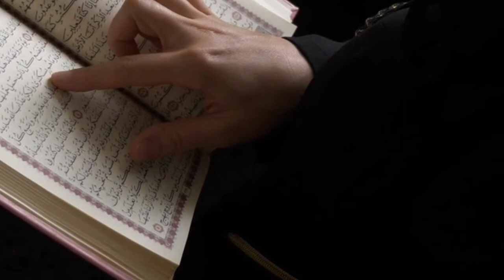👉नुरा फतेह/नूरा फतेह के न्यू सॉन्ग/nura Fateh ki dance/Nura fatehi ki life story/🔥Dilbar Dilbar song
Noor Fateh ki kahani ki jindagi se Judi kuchh baten aur unke sangharshon ke din Noor Fateh ke bare mein kuchh mahatvpurn jankari Jo shayad hi aap jante honge aap ko yah video I per acchi lagi ho to mere video ko like kar ke channel ko subscribe kar len ki kuchh aur

bur ki chudai ki story kuchh mahatvpurn baten

life story of new Fateh
life story of Noor Fateh
story of Nora Fateh